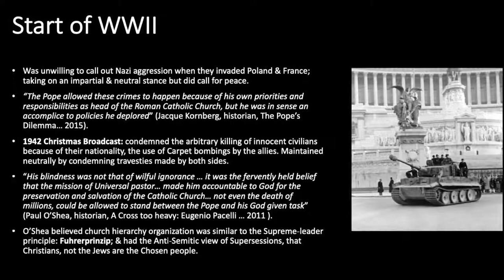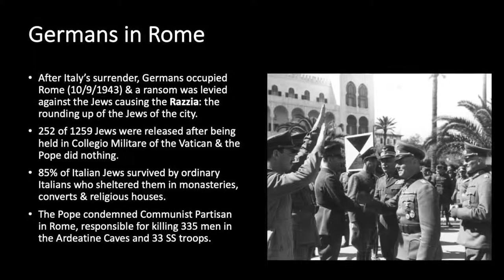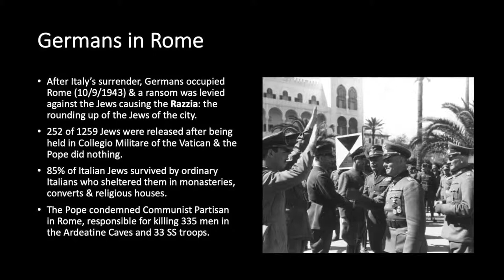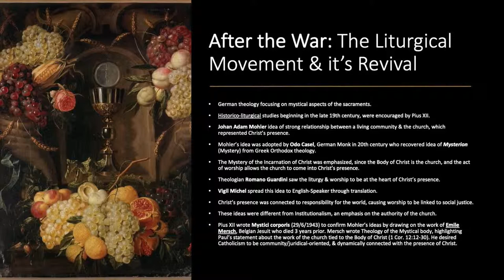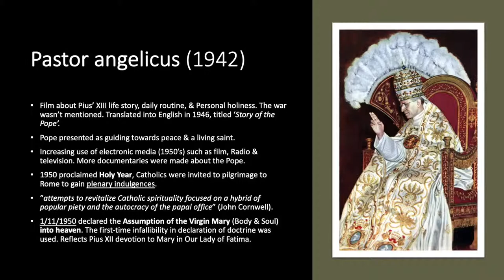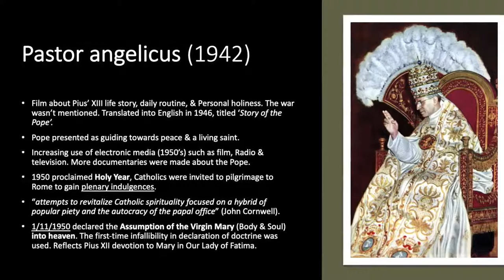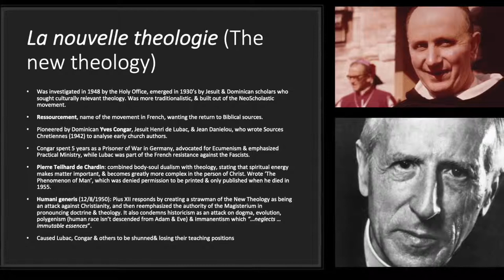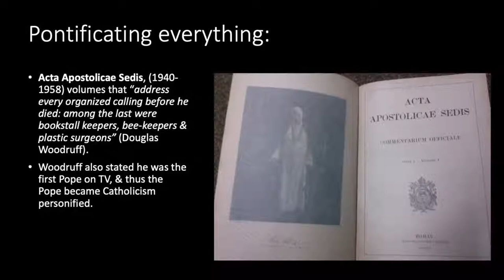World War II, Pius XII, Nouvelle Théologie & Absolute Power (1939-1958)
Reign of Pius XII (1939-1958). Source of this information is from Absolute Power: How the Pope became the most influential man in the world, a book by Paul Collins. This is a summary of the 6th chapter: ‘Pontificating on everything’.
This video talks about the effects of the the reign of Pope Pius XII, his reaction to the Second World War, The Liturgical Movement, his encyclicals, La Nouvelle Theologie, Immobilismo, & on making pontifical statements on nearly everything
The summary is made by me.
Why do I create these videos? Summarising books is just a hobby of mine.